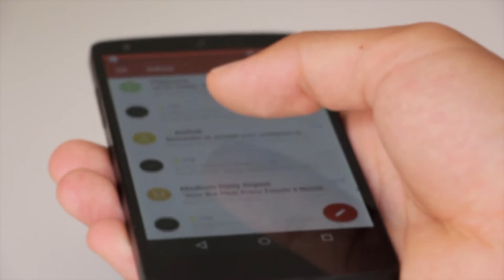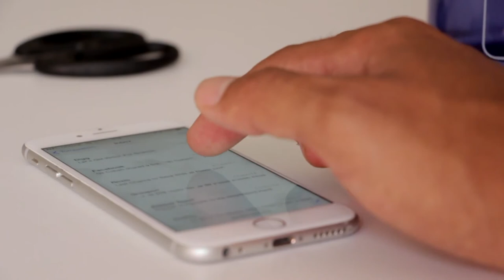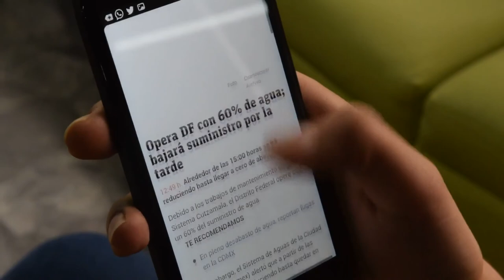The Evolution of Mobile Phone | Free HD Video Download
The Evolution of Mobile Phone

Edit your videos free to Use.
100% free to Use ...